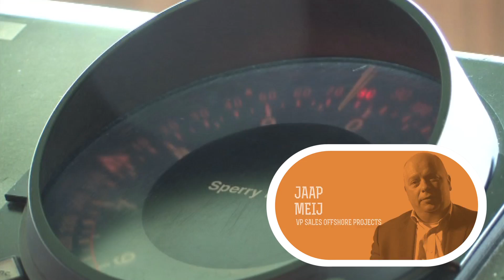Dockwise | Jacket Launch & Float-over Installation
Dockwise is the foremost contractor to install very large and heavy topsides by means of float-over operation. In addition, the company has the capability and know-how to launch some of the world's largest jackets. Collectively, they can transport and install the larger topsides and jackets offering a total offshore installation solution.